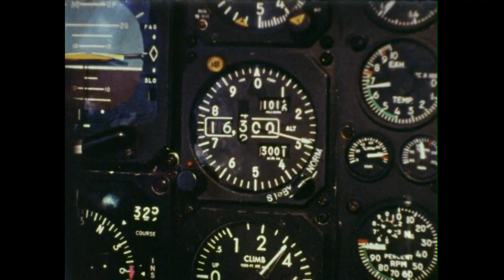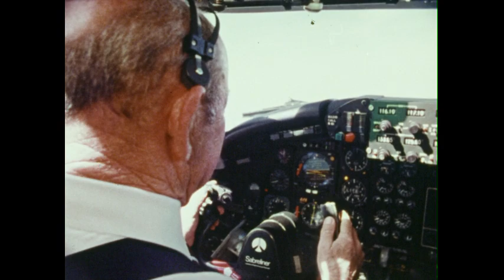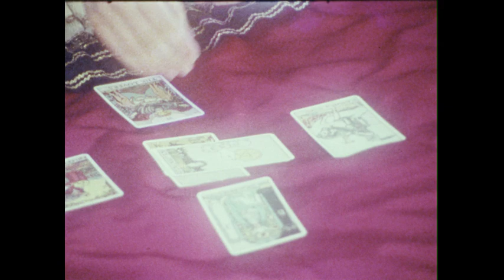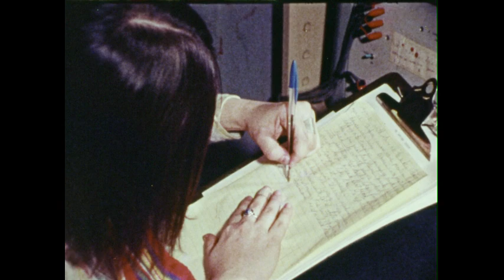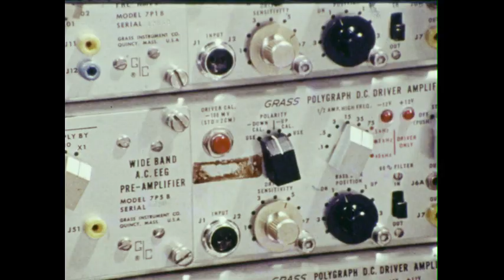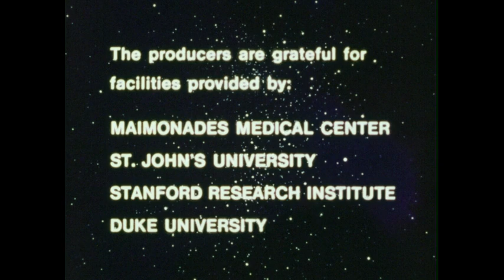PSI - Boundaries Of The Mind (1976)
Reports on an unexplained, extra sensory type of communication that researchers refer to as Psi. Shows experiments being conducted to explore and define the Psi phenomena.